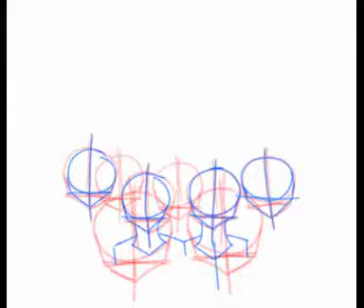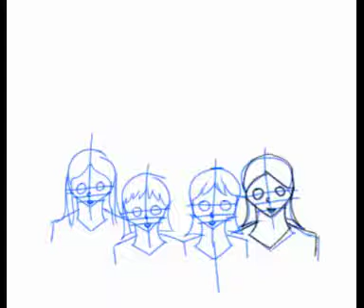Just as creepy drawing